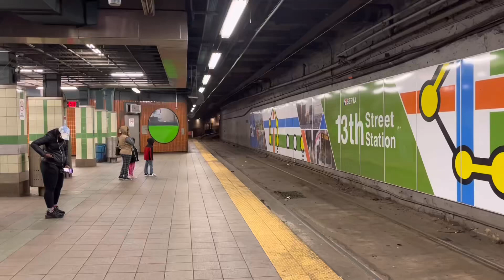SEPTA Trolley Action around Philadelphia (12/28/22)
The trolleys in Philadelphia are some of the most interesting vehicles I’ve ever seen.